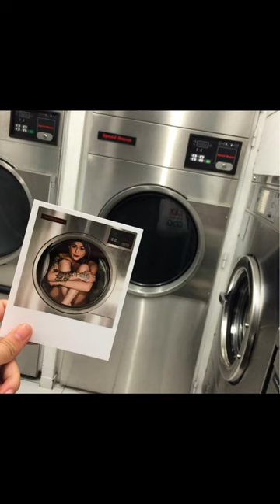Speakeasy Paris Promo @BroughtonAdventures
From the charming streets of Amsterdam to the exotic allure of Zanzibar, our team is committed to revealing the finest, trendiest, and most clandestine speakeasies across the globe.